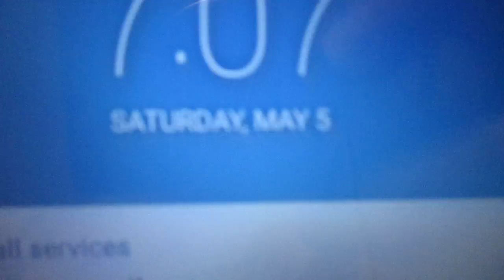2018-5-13th: From the 2nd 64GB card. All these seven (7) videos from 152-0628 to 152-0634 were recorded on May 5th, 2018.